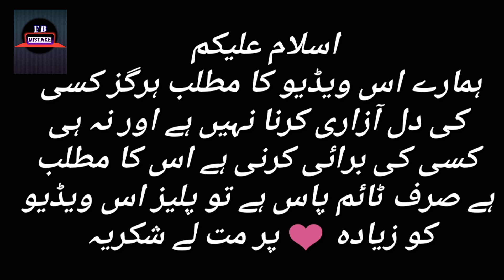Ishq Hai Episode 9 & 10 - Funny Mistakes - Ishq Hai Episode 11 Promo - ARY Digital Drama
Ishq Hai Episode 5 - Funny Mistakes - Ishq Hai Episode 6 Promo - ARY Digital Drama Review By For Big Mistake

Director: Aabis Raza

Cast: Minal Khan,
Danish Taimoor,
Hammad Shoaib
Babar Ali,
Saba Faisal,
Farah Nadeem,
Saifi Hasan,
Mahi Baloch,
Sajjad Paul,
Azekah Daniel,
Saima Qureshi,
Faraz Farooqui,
Mahenur Haider and others.

ishq hai episode 5
ishq hai 5 episode
ishq hai ep 5
ishq hai episode 5 & 6

ishq hai episode 7 teaser
ishq hai episode 7 promo

ishq hai drama
ishq hai mistakes
ishq hai ost
ishq hai behind the scenes